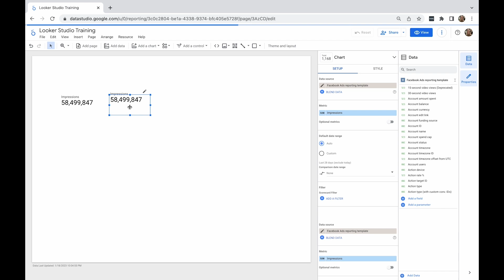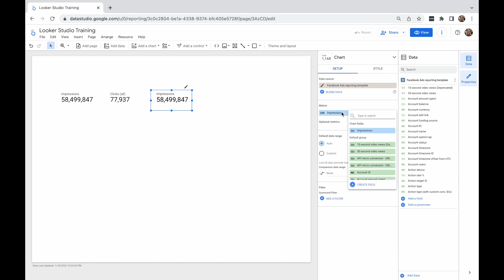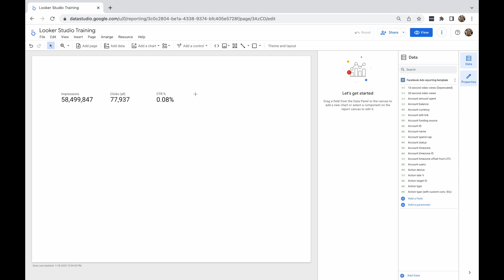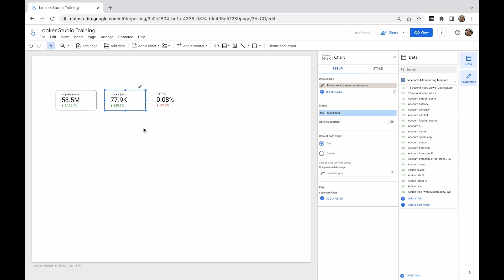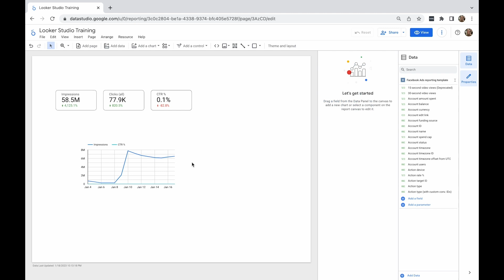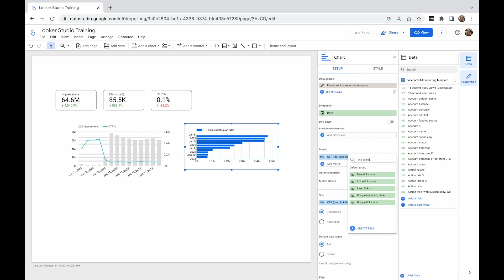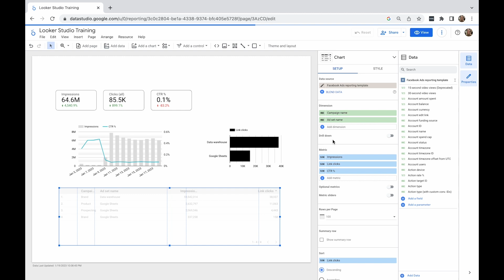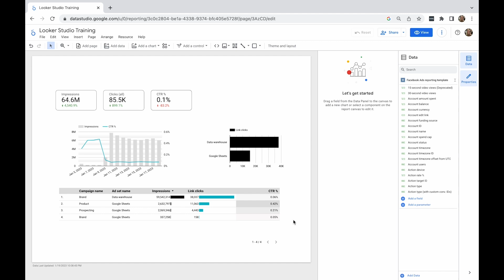Supermetrics for Looker Studio Tutorial | Charts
Welcome to the tutorials for using Supermetrics in Looker Studio (formerly Google Data Studio).

In this video, Anna shows different types of charts for your Looker Studio dashboards.

00:00 - Scorecards
04:25 - Time series chart
06:01 - Bar chart
06:41 - Table chart